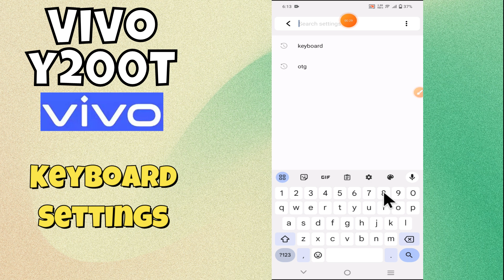Keyboard Settings Vivo Y200T | How to use keyboard | How to set keyboard || Keyboard sound (V2353DA)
in this video you will learn Keyboard Settings Vivo Y200T | How to use keyboard | How to set keyboard || Keyboard sound (V2353DA)